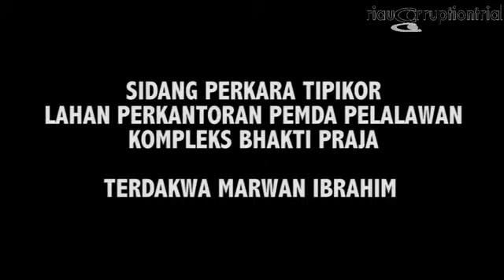Saksi Tak Hadir, Sidang Marwan Kembali Ditunda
PN PEKANBARU. RABU, 10 DESEMBER 2014— Saksi kembali tak hadir, Sidang kesepuluh terdakwa Marwan Ibrahim kembali ditunda.